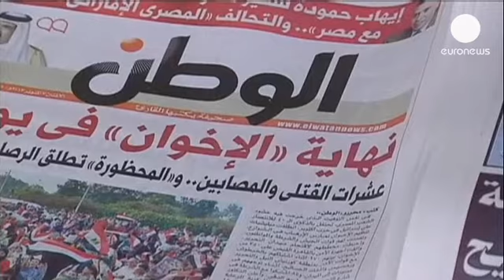Αίγυπτος: Τρεις επιθέσεις μετά τις ταραχές της Κυριακής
Οι καπνοί απ' την έκρηξη παγιδευμένου οχήματος...

Οι καπνοί απ' την έκρηξη παγιδευμένου οχήματος μπροστά από το αρχηγείο της αιγυπτιακής ασφάλειας στη χερσόνησο του Σινά ήταν ορατοί πολλή ώρα, μετά το συμβάν.

Δύο άνθρωποι σκοτώθηκαν ενώ το τετραώροφο κτίριο στην Αλ Τουρ υπέστη σημαντικές ζημιές.

Το μπαράζ των αντικυβερνητικών ενεργειών συμπληρώθηκε από την επίθεση ενόπλων στην περίπολο, στην Ισμαηλίγια, στο Κανάλι του Σουέζ, όπου σκοτώθηκαν 5 στρατιωτικοί.

Στο Κάιρο στόχος έγιναν οι εγκαταστάσεις δορυφορικής μετάδοσης της τηλεόρασης Nilesat, χωρίς να υπάρξουν θύματα.

Οι αρχές θεωρούν μεμονωμένο το περιστατικό αφού η κατάσταση στην αιγυπτιακή πρωτεύουσα είναι ήρεμη μετά τις ταραχές της Κυριακής.

Οι οπαδοί του ανατραπέντος Προέδρου Μοχάμεντ Μόρσι κάλεσαν σε νέα διαδήλωση την ερχόμενη Παρασκευή, παρά τα αιματηρά γεγονότα.